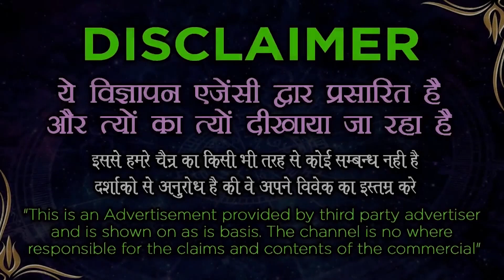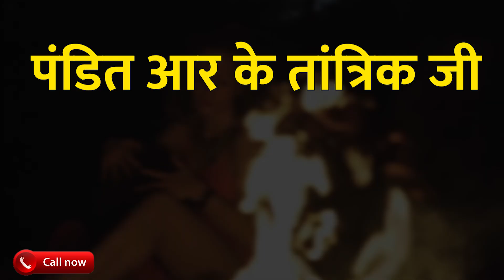Vashikaran Specialist || सिर्फ २ मिनट में वशीकरण सच्चा प्यार मिलेगा यहाँ